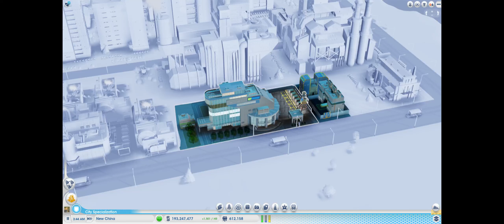Sim City and L.R.H. Spiritual Teaching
New China has grown since the last video! Lots of industry and people going on.

Also enjoy my spiritual teaching given from L.R.H. headquarters in Los Angeles California.

L.R.H. is a nonprofit organization created for the self realization and enlightenment of all human beings. Unconditional loving awareness and concious action are at our core.